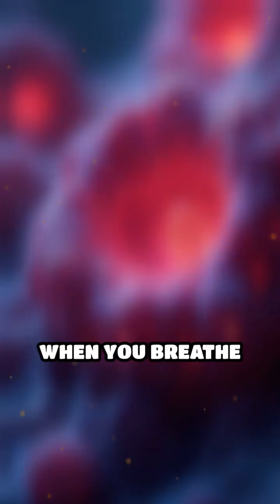How Far Has Your Oxygen Atom Traveled?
Ever wonder where your next breath comes from? The journey of a single oxygen atom will blow your mind!